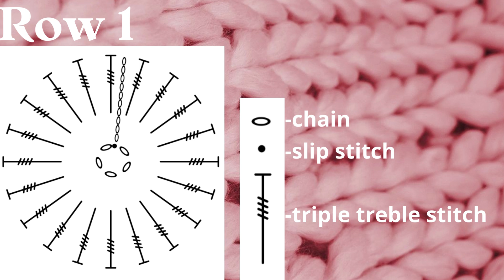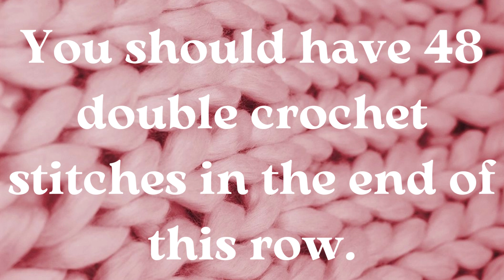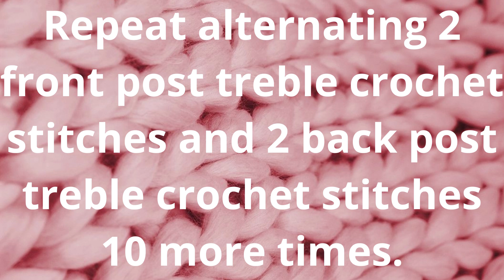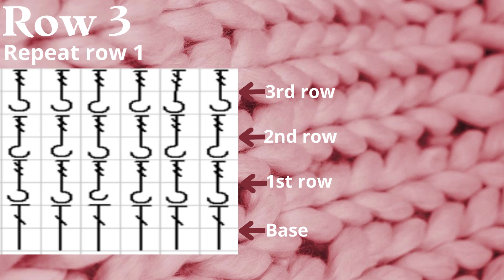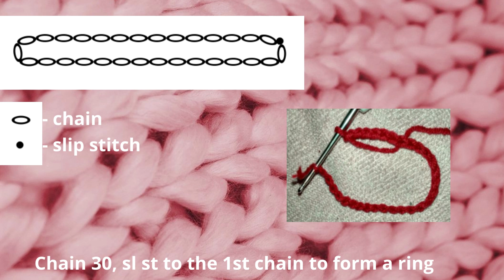Crochet scrubbies for beginners | How to crochet Face Scrubbie&Basket with crochet Lips Appliques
Does your heart break at the sight of all the waste around you and you want to live more gently upon this world? One of the simplest ways we can be more sustainable is to take little steps towards eco-friendly zero waste living! One of them - reusable face pads, they’re quick to make and work great for removing makeup, instead of throwing them out after one use, you’ll throw them in the washing machine!

Materials:
Any yarn  ( I used YarnArt "Jeans")

Tools:
Hook suitable for your yarn (I used  2.5 mm crochet hook)
Stitch marker

Techniques needed to make rounds and basket (US Crochet Terms):
Magic ring